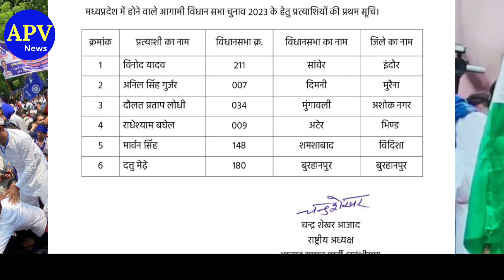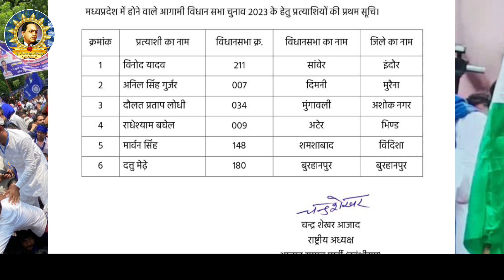एमपी चुनाव को लेकर भीम आर्मी चीफ चंद्रशेखर आजाद ने जारी की अपनी प्रत्याशी सूची | Bhim Army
हमसे जुड़े -